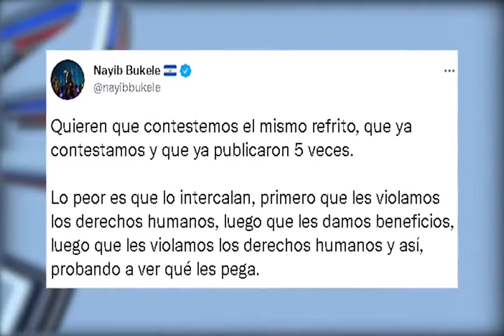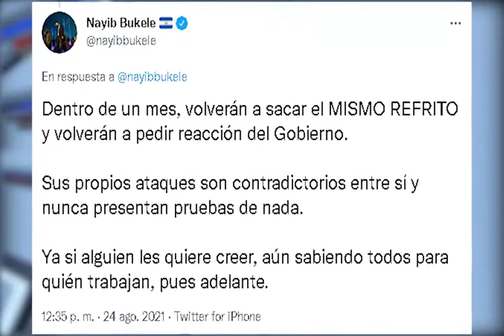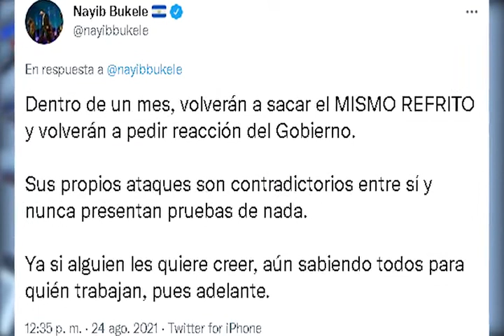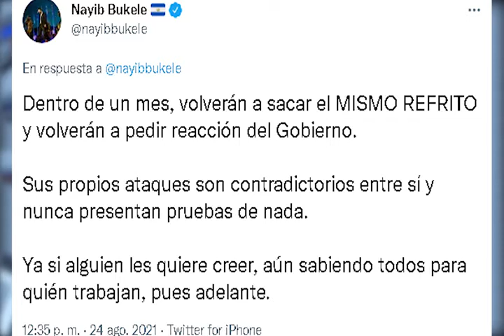Avances de las inspecciones para verificar el fiel cumplimiento al incremento del salario mínimo.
El Ministro de Trabajo, Rolando Castro, en conferencia de prensa informó sobre los avances de las inspecciones para verificar el fiel cumplimiento al incremento del salario mínimo.